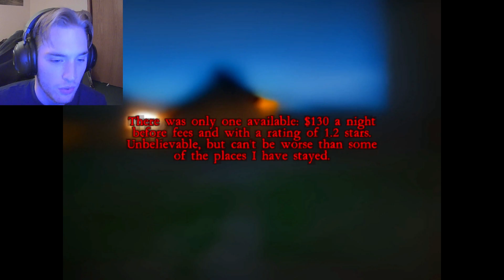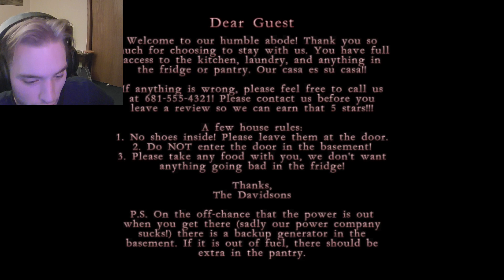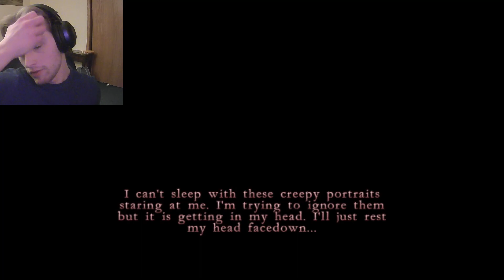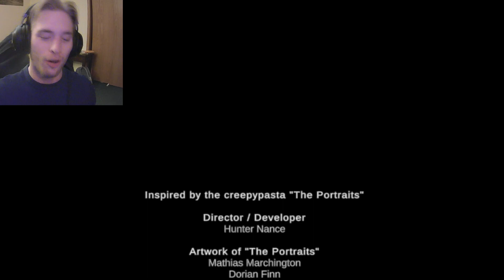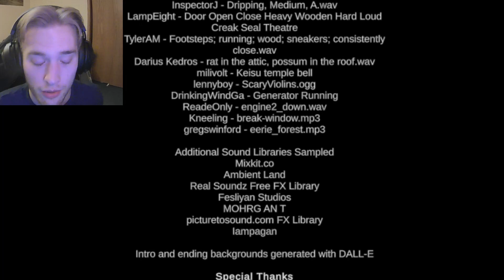How The Portraits Sing to Me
One can get lost in the beauty of portraits